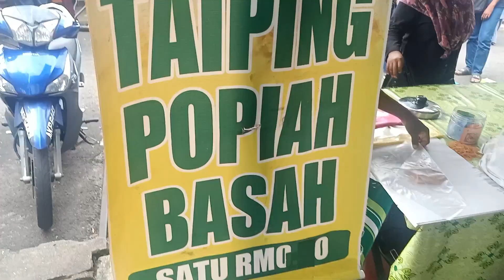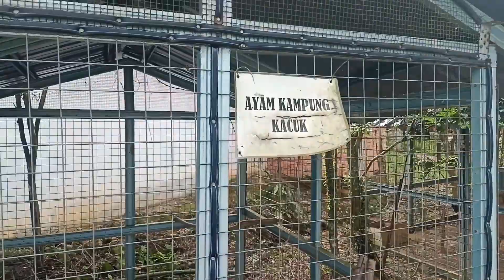CUTI CUTI: Kuala kangsar-Taiping- Changkat jering PERAK